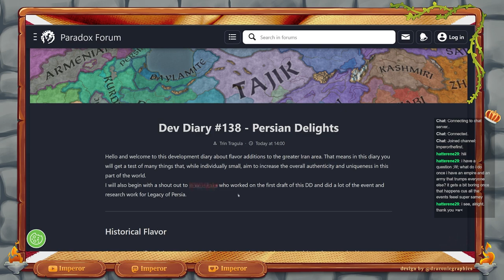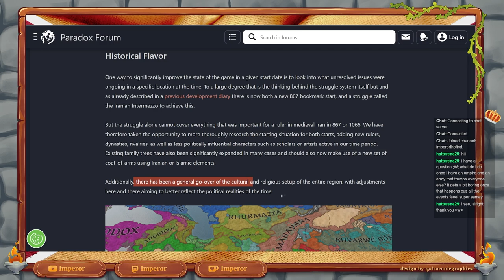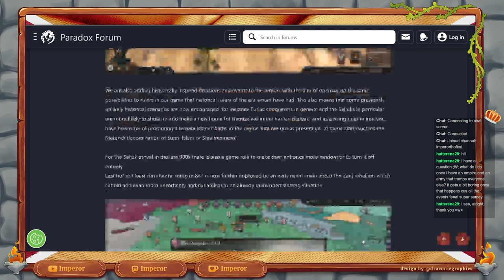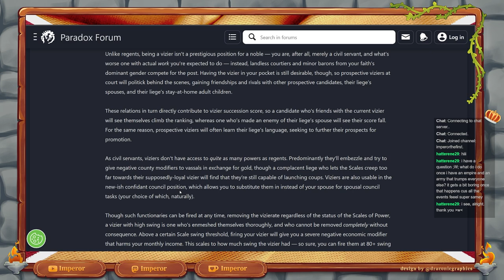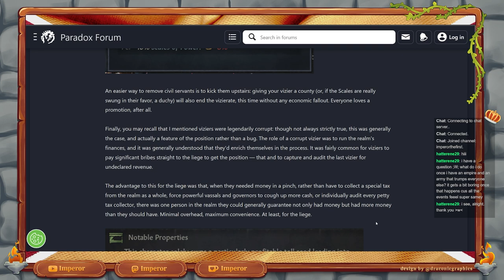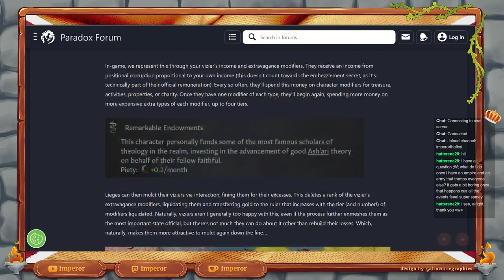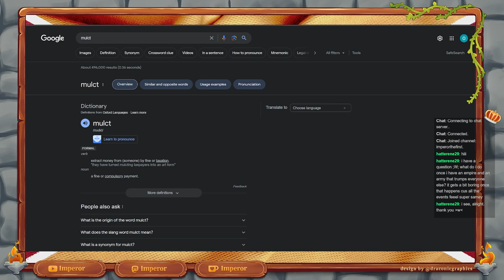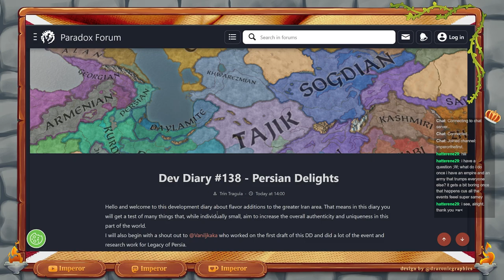Crusader Kings 3 Dev Diary #138 Persian Delights - Thoughts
Reading through the newest CK3 Dev Diary and giving some thoughts.